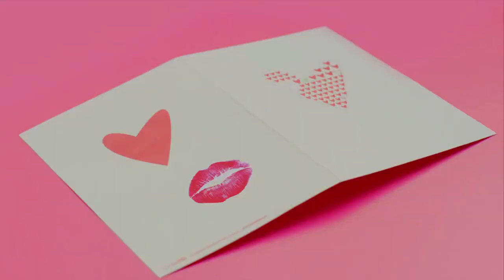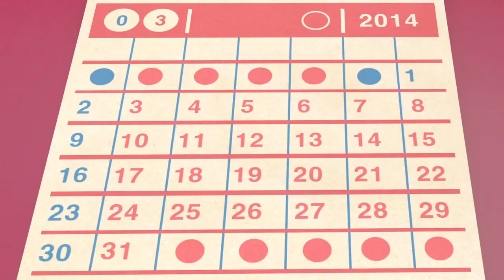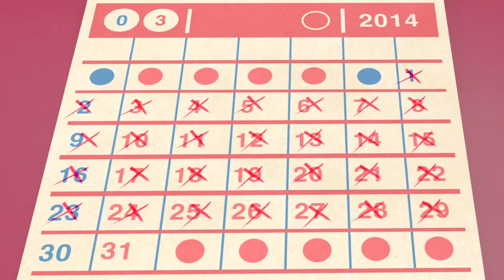Apink - Mr. Chu موزیک ویدیو کره ای از دخترای «ای پینک» با زیرنویس فارسی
Apink - Mr. Chu [Persian Subtitle] موزیک ویدیوهای بیشتر از گروه «ای پینک» با زیرنویس فارسی در کانال کی پاپ فارسی